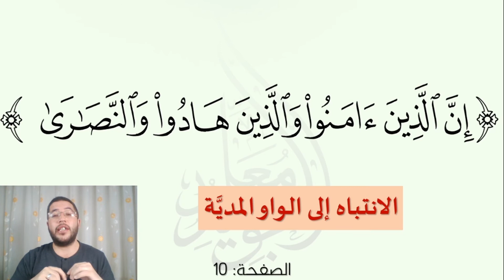لم لا يوجد إدغام متماثل في - إن الذين آمنوا والذين هادوا والنصارى والصابئين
هل كلما يلتقي الحرفان المتماثلان يجب الإدغام؟
أم أنه توجد شروط معينة لوجوب الإدغام؟
فما هي شروط الإدغام؟ ومتى يجب؟
تابع الفيديو لتعرف التفاصيل...

سورة البقرة
الصفحة 10
معلم التجويد